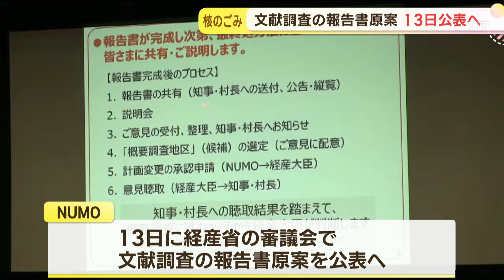NUMO 寿都町・神恵内村で進めている「核のごみ」最終処分場文献調査 １３日に報告書原案公表へ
北海道の寿都町と神恵内村でいわゆる「核のごみ」の最終処分場の選定に向けて文献調査を進めているNUMOは、来週13日に調査結果をまとめた報告書の原案を公表すると明らかにしました。

NUMO（原子力発電環境整備機構）は、7日夜、神恵内村で「対話の場」を開き文献調の進み具合や今後のスケジュールなどを説明しました。
この中で来週13日に経産省で行われる審議会で寿都町と神恵内村で進めている文献調査の報告書の原案を公表すると明らかにしました。
報告書の原案は700ページほどで、次の段階である「概要調査」を行う候補地などが示されるとみられます。
報告書は、審議会での複数回の議論を経て完成する見通しで、完成後は各地で説明会などが行われる予定です。
次の「概要調査」に進むには、知事や町村長の同意が必要で、鈴木知事は「現時点では反対」とする考えを示しています。